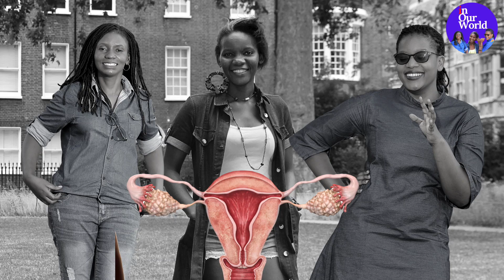The Vagina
Let's call all body parts by their names, a vagina is a vagina ~ JK

Isn't it so liberating to call a vagina a vagina? ~ Ann

You come out of the vagina, and then you're coming out with a vagina of your own, why shouldn't you understand, what a vagina is? ~ Flory

I'm going to insert the speculum down there, and then I told her, you mean in my vagina? ~ Harriet Anena